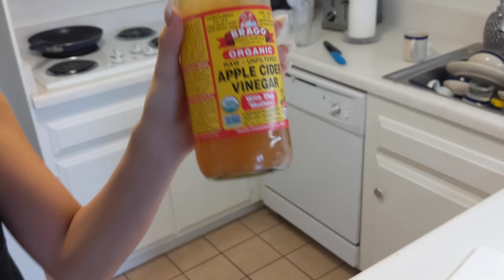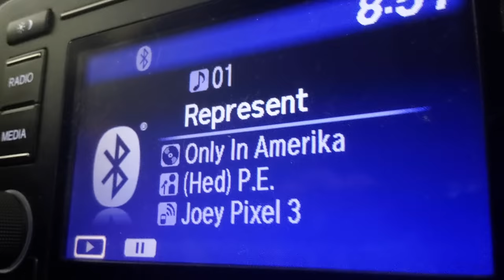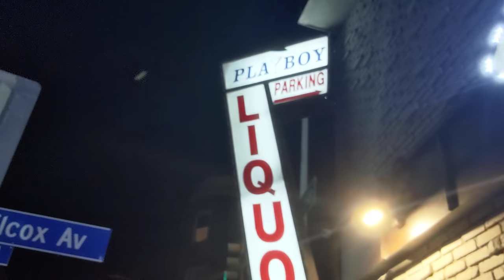Blaire burns me with a hot curling iron *GRAPHIC*